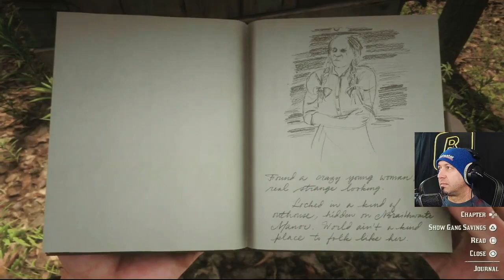EP 15 RDR2 The Course of True Love, American Distillation, Advertising.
Red dead redemption 2 Arthur Morgan in chapter 3